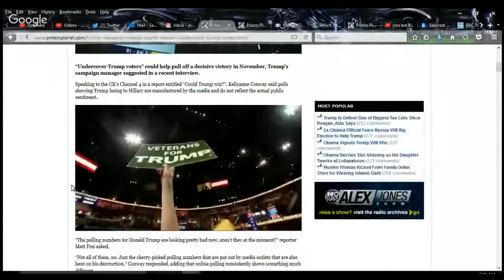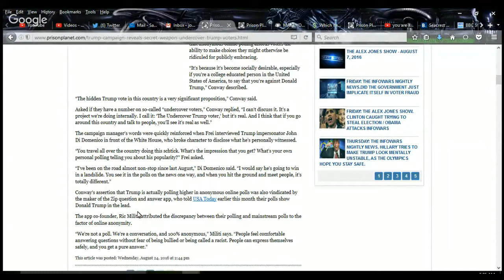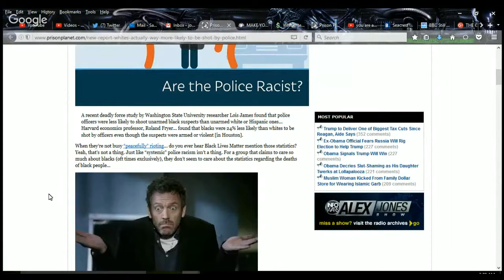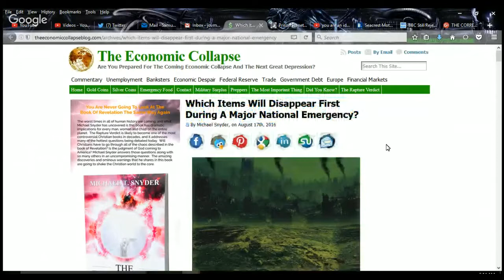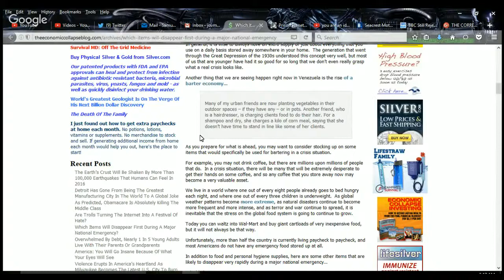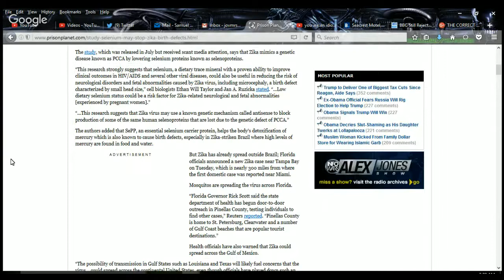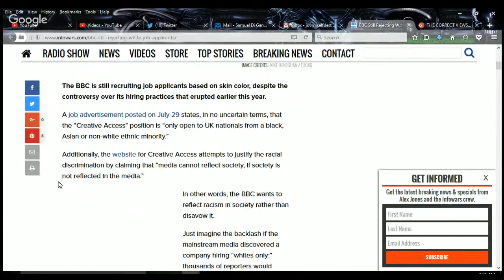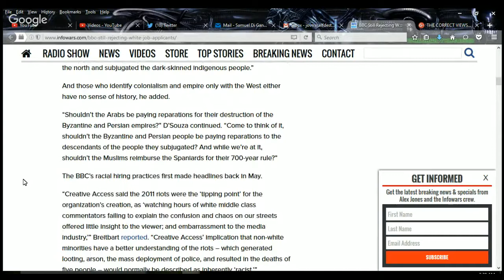THE CORRECT VIEWS 8 25 2016 Undercover Votes, Whites Get Shot More, Prep List, Zika Win, BBC Fail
'Tis Sam I BE Di Gangi of The Media Speaks with FACT about;
Those who are hiding that they are voting for Trump will likely put him over. More on that here;
Regardless of the media lies we look at how whites get shot by cops MORE than blacks. How many knew that?;
If a national emergency happened right now, do YOU know what you would need to have before the event? We tell you here;
Selenium, that amazing anti cancer and over the counter nutrient, is also amazing at stopping/slowing Zika!;
The BBC is being racist against whites and no one cares. This has been going on for some time and we cover it as our DUMBDEE OF THE DAY!
Sam